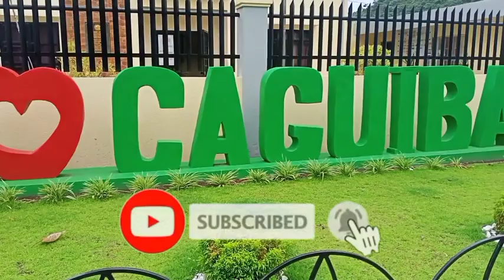Vlog #37: Best Pinangat in Camalig Albay (Bicol)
Pinangat is a version of laing, a famous native chili-hot dish of a little town of Camalig,Albay which is a blend of ground pork, coconut milk, diced shrimps, and chili wrapped in gabi leaves. This dish is a well-known among Bicolanos because of its distinctive taste that a Bicolano could perfect.